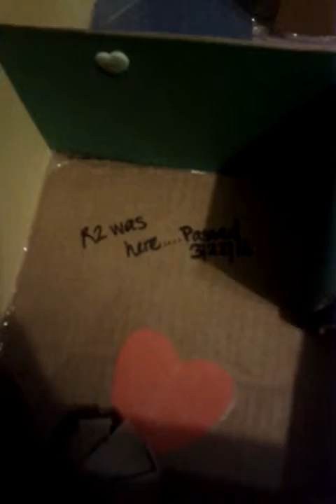How to hamster-proof your maze!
I just talk about how I fix my hamster maze, so my hamster cannot escape!